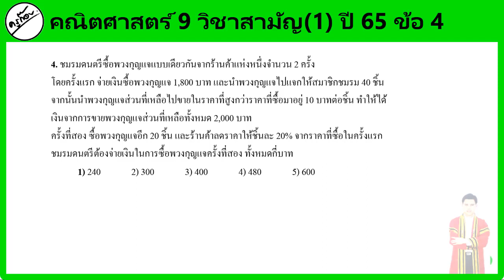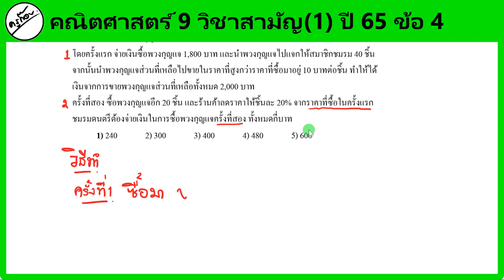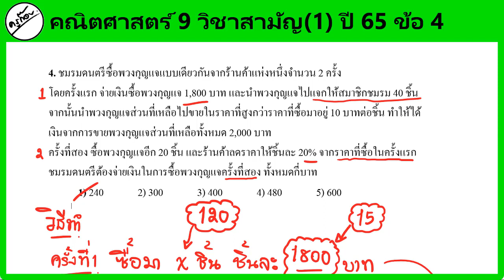คณิตศาสตร์ วิชาสามัญ(1) ปี 2565 ข้อ 4 (ครูก๊อบ)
🙂 ข้อ 4
คณิตสามัญ ปี 2565

💚Line : @orp8971k
📲โทร.0962615364